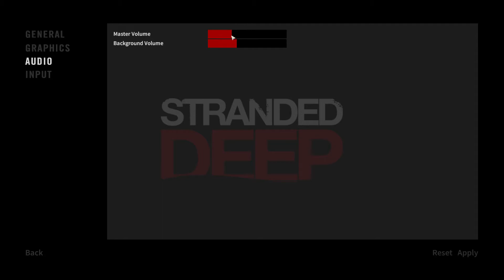STRANDED DEEP Gameplay ★ #41 - Inselfeuerwerk ★ Let's Play Deutsch / German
Stranded Deep: Jeden Mo / Mi / Fr  um 14:00 Uhr

«Stranded Deep»
Ein Survivalspiel von Beam Team Games (2015)

BESCHREIBUNG:
"Stranded Deep" versetzt Dich in die legendäre Rolle des Robinson Crusoe.
Nur mit einer Rettungsinsel bewaffnet, bist Du in den weiten des Oceans gestrandet
und musst Dich von den möglichkeiten, die Dir die Insel- und Unterwasserwelt bietet
irgendwie am Leben halten bis Rettung naht.

Das Spiel umfasst eine unendlich große, prozedural erstellte, Welt mit sehr realisitischer
Grafik und einem ungewöhnlichen Craftingsystem.